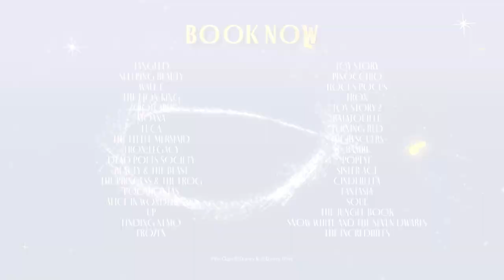Making Magic: 100 Years of Disney | BFI trailer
I only hope that we never lose sight of one thing – that it was all started by a mouse.’ – Walt Disney

This two-month season celebrates the centenary of a studio renowned for great storytelling and imaginative artistic flair.

For many cinemagoers around the world, their first big screen experience was watching a Disney film. The story of these films began with two brothers, but exists today because of the many thousands of people working towards one vision. In 1923, a young Walt Disney and his brother Roy began Disney Brothers Studios (later, The Walt Disney Company). It would have a seismic impact on animation, technology and family entertainment.

Today, as a multi-billion-dollar empire with a wide variety of interests, Disney has evolved from being a household name to an organisation synonymous with quality and success. A century since the company’s creation, this season celebrates the breathtaking achievements of one man and the visionaries who joined him on a journey that produced an extraordinary body of work that has continued to delight all ages. After all, it was Walt Disney who said, ‘Adults are only kids grown up’.